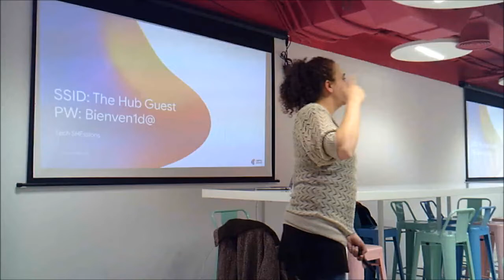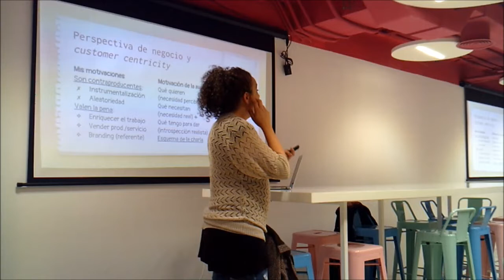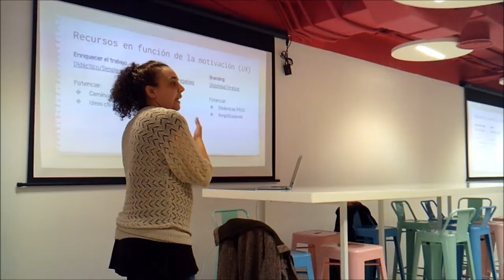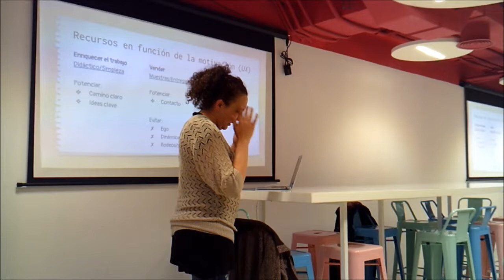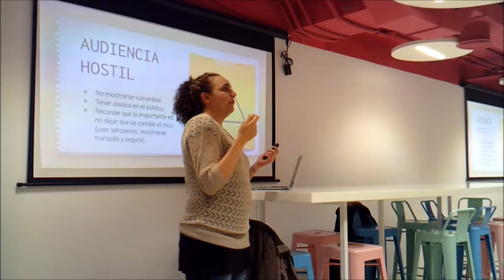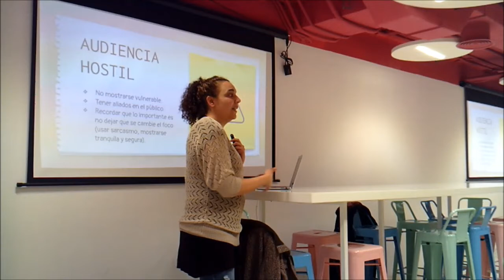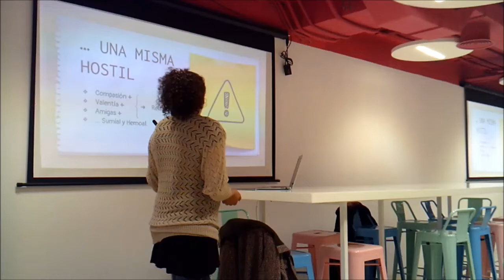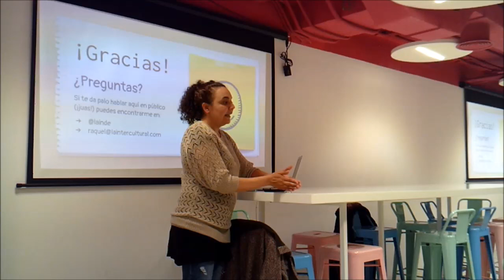A ellas se les da bien, pero yo seguro que lo hago fatal por Raquel Lainde